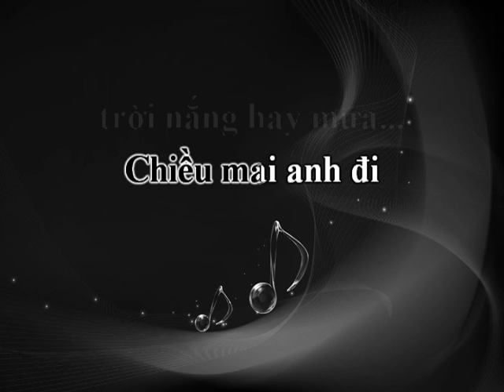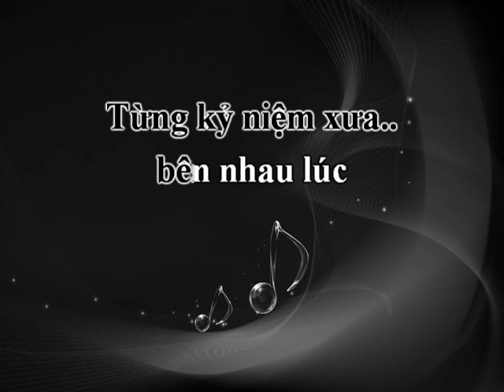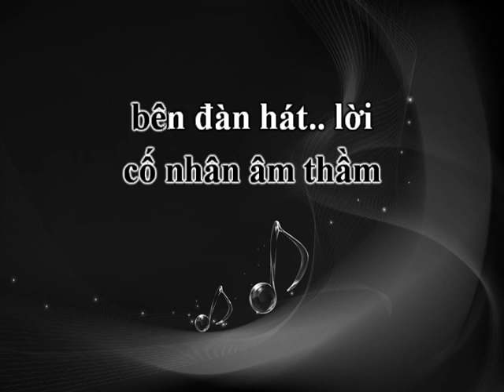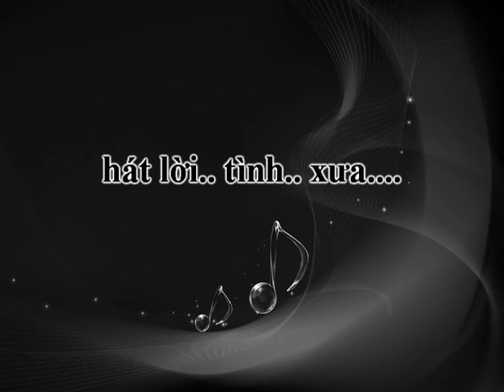Chiều Mai Em Đi (An Lệ Thanh) - Diệu Hiền (Voice Guide)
Chiều Mai Em Đi
Sáng tác: An Lệ Thanh
Hòa âm: Hữu Ân
Trình bày: Diệu Hiền
Link tải Karafun:

Chân thành cám ơn nhạc sĩ An Lệ Thanh